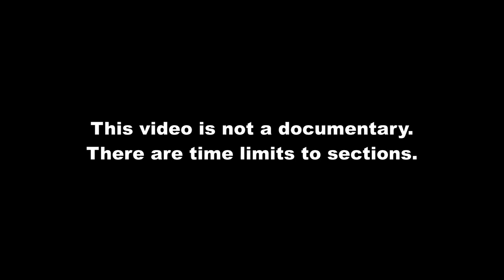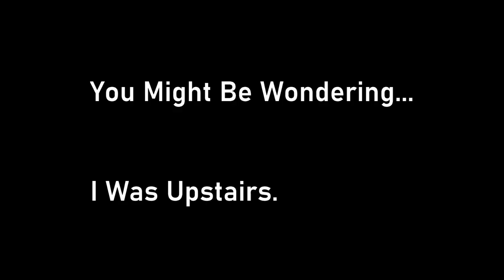Summer Bash 2020 | GBC Vlog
In This Video: Amidst the trials of regulations set because of a viral sickness, the GBC youth group enjoys less than 24 hours of time to listen to sermons given by Glenn South and participate in several enjoyable activities.

For all who want to see their favourite parts of the video, chapters are listed below:
0:00 Introduction
0:24 Lunch
2:50 Tropicool
4:45 Kickball
10:19 Dodgeball
10:35 Water Sports
12:47 Commentary
15:11 Relay Race
17:16 Introduction To Day 2
18:14 Interview With Grant
19:04 Laser Tag
21:12 Victory Speech
25:19 Game Truck/Volleyball
26:26 Commentary
30:05 Sunrise Time Lapse
30:14 Donut Review
31:19 And Now, Mr. Taylor

Thanks to all the youth workers who devoted their time and energy to organizing and running activities.

Personalized messages are yet to come.